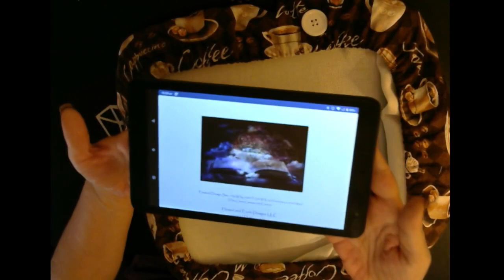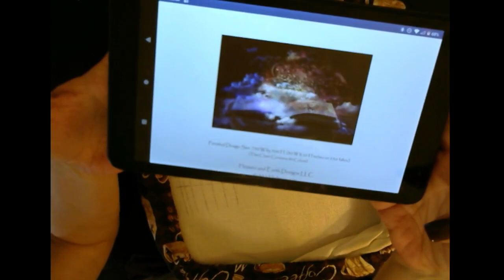Stitch and Chat-What I am doing today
My Wish list from Amazon

Drafting table that I use:

$jennifer4893

Also if you want to send fan mail:

Jennifer Wall
1016 Fairgound Drive
Apartment 9

If you live on the East Coast of the US and cross stitch: